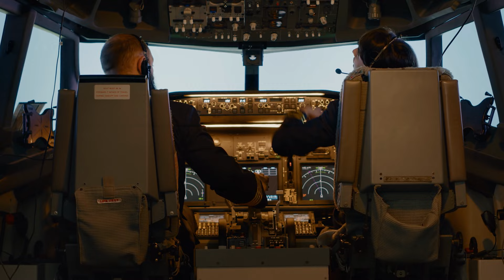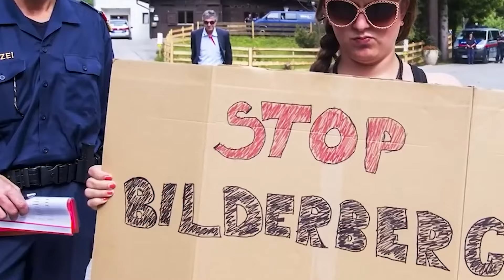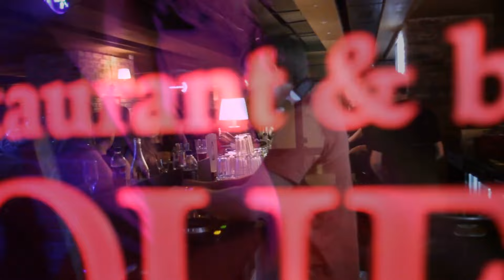El Oscuro Mundo De Las Fiestas De Los Multimillonarios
💎 En este vídeo, revelaremos los vicios ocultos de las fiestas de multimillonarios ultrarricos que traspasan los límites del exceso y la moralidad. Desde drogas peligrosas hasta bebidas adulteradas. He aquí cinco secretos que te llevaran  a las profundidades de estos eventos exclusivos.